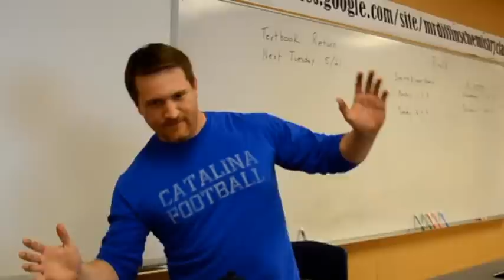Catalina Magnet High School 2013: Project Sandstorm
A little gift to the Class of 2013!

I do not own "Sandstorm by Darude".